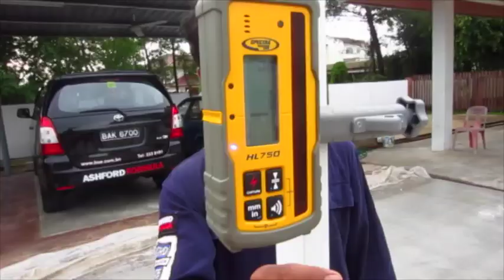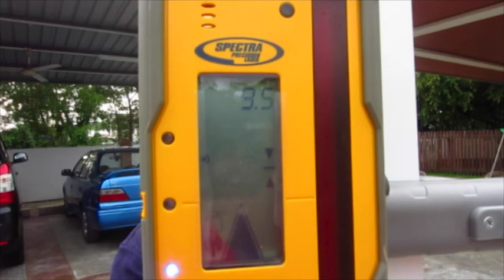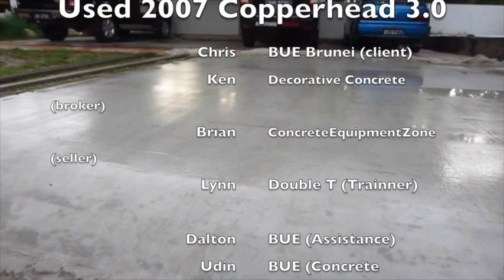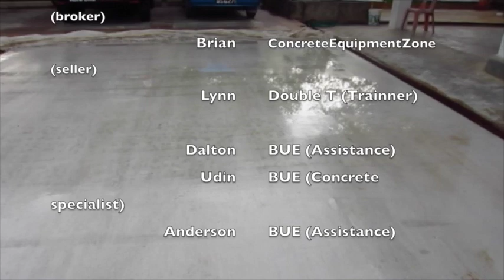CopperHead by ConcreteEquipmentZone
This video is about CopperHead by ConcreteEquipmentZone